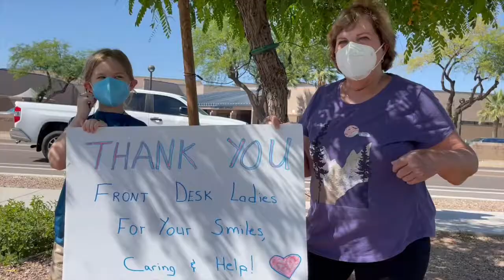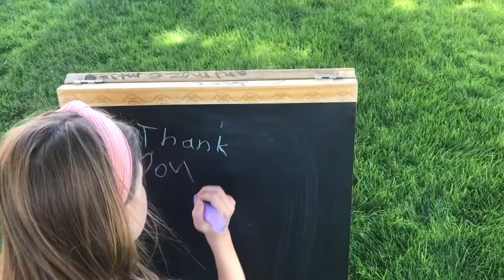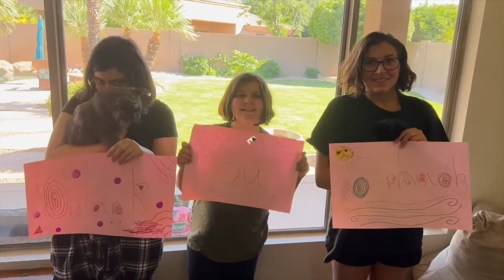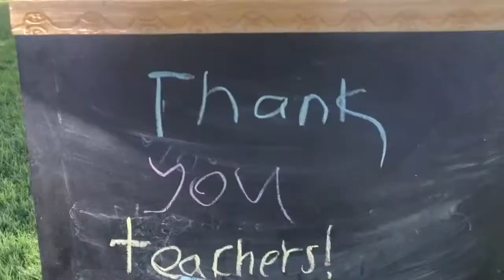TEACHER APPRECIATION 2022 HORIZON HONORS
Thank you to the Teachers and staff of Horizon Honors for the 2021/2022 school year!